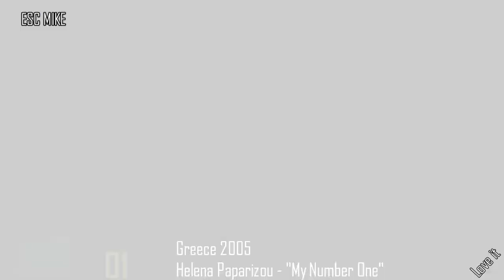My Top Eurovision Winners 2000 - 2016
ALL THE WINNERS:

2000 - Denmark: The Olsen Brothers - Fly on the wings of love
2001 - Estonia: Tanel Padar & Dave Benton – Everybody
2002 - Latvia:  Marie N - I wanna
2003 - Turkey: Sertab Erener - Everyway that I can
2004 - Ukraine: Ruslana - Wild Dances
2005 - Greece: Helena Paparizou - My Number One
2006 - Finland: Lordi - Hard Rock Hallelujah
2007 - Serbia: Marija Šerifović – Molitva
2008 - Russia: Dima Bilan – Believe
2009 - Norway: Alexander Rybak – Fairytale
2010 - Germany: Lena - Satellite
2011 - Azerbaijan: Ell & Nikki - Running Scared
2012 - Sweden: Loreen – Euphoria
2013 - Denmark: Emmelie De Forest - Only Teardrops
2014 - Austria: Conchita Wurst - Rise Like a Phoenix
2015 - Sweden: Måns Zelmerlöw - Heroes
2016 - Ukraine: Jamala - 1944